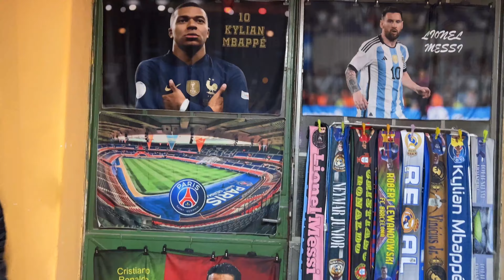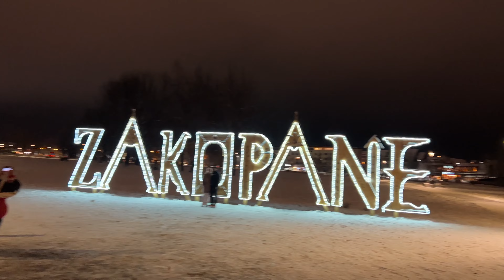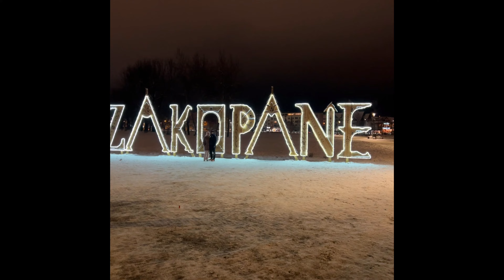Krupowki street Zakopane,Poland- Walking 2023,4K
Krupowki Street Zakopane,Poland -Walking 2023,4K ,Travel